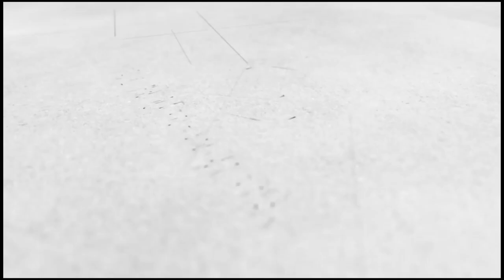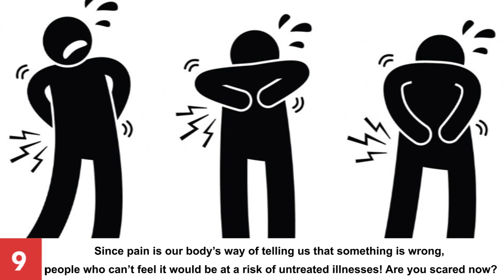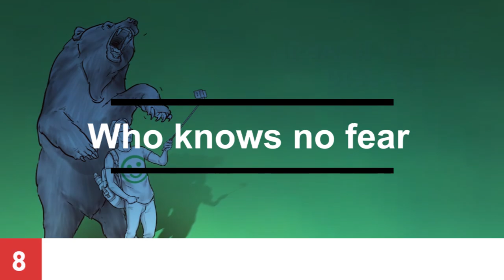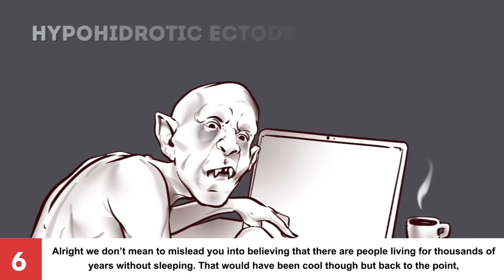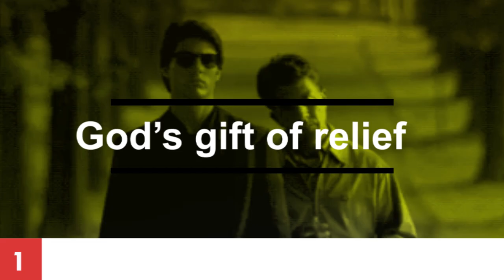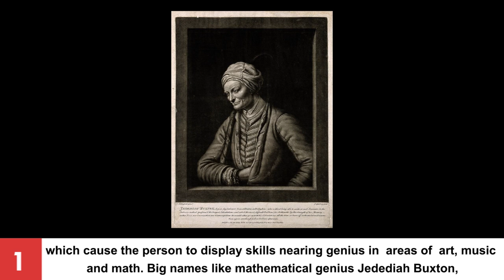10 Rare Diseases That Are Almost Like Super Powers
10 Rare Diseases That Are Almost Like Super Powers | 10 Rare Diseases That Turn People Into Superheroes

We all feel irritated when a disease grips us, after all, nobody wants to be in pain or distress, right? Let’s take the example of common cold, sneezing and blocked nose can disrupt your life for a few days, ugghhh! But ever thought about chronic diseases that won’t leave you alone after a few days? While most of these will make you pity the victim, there are certain diseases that look like superpowers, hmm, at least at first sight! We see some interest rising but we aren’t spilling all the beans here. Stay up for the full video to know about real life vampires!

Number 10. Super muscles of Superman
Number 9. Free of worldly pains
Number 8. Who knows no fear
Number 7. Forget it not
Number 6. Vampires are for real
Number 5. Healing like the Wolverine
Number 4. The more the merrier
Number 3. Werewolf’s lookalike
Number 2. Daredevil’s enhanced senses
Number 1. God’s gift of relief

Which of these superpowers intrigued you the most?